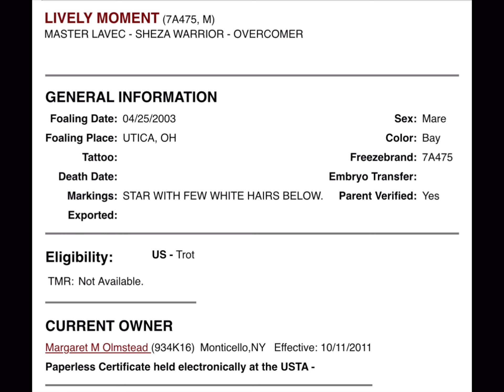💕RESCUED ❤️ Haddie aka Lively Moment